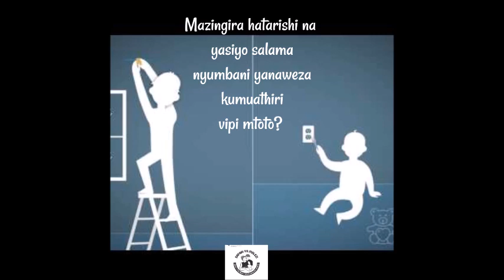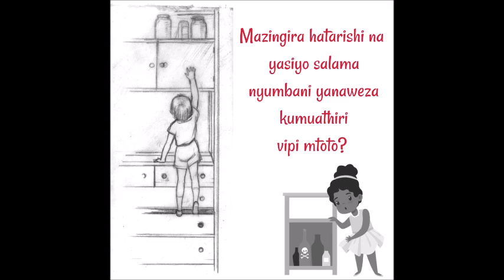SAFARI YA MALEZI Ep 40 Mazingira hatarishi na yasiyo salama yanaweza kumuathiri vipi mtoto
Safari ya Malezi inaangazia mazingira hatarishi na yasiyo salama yanaweza kumuathiri vipi mtoto